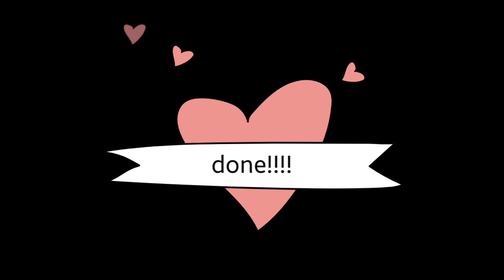balcony wall painting ideas | balcony decor | tree wall painting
materials used:
1. acrylic paints
• black
• blue
• persian blue
2. brushes